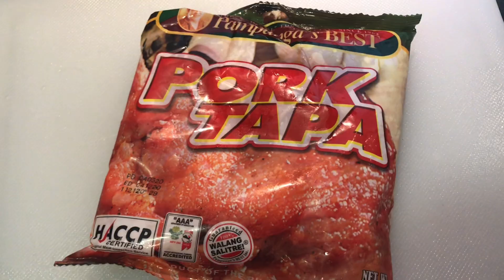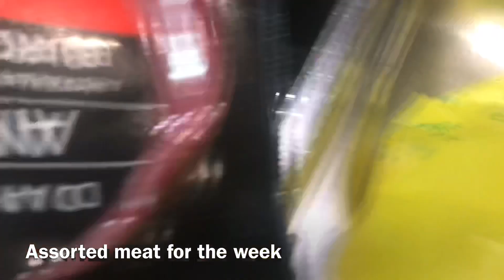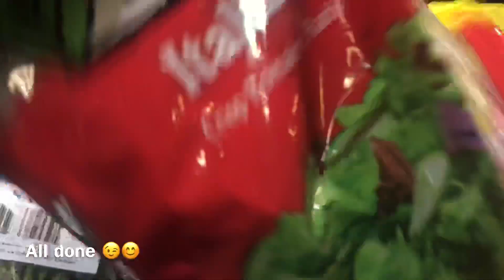TAPSILOG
Perfect for breakfast Tapa, Sinangag, Itlog aka “TAPSILOG” .